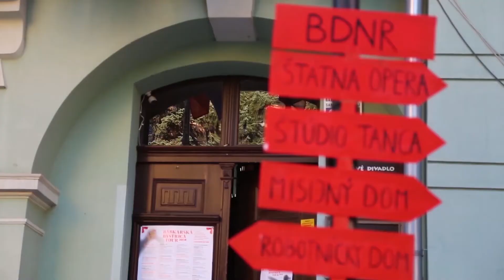Teaser to documentary film about the 21st edition of festival Bábkarská Bystrica TOUR 2018.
Documentary film was made by Monika Chupeková, teaser made by Alžbeta Beňušová.